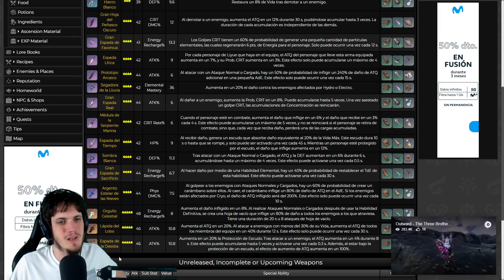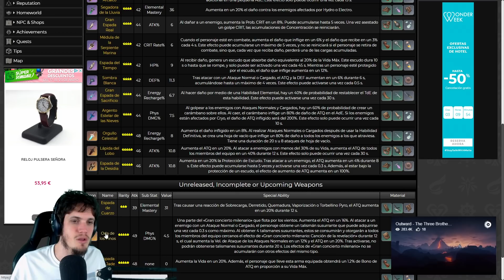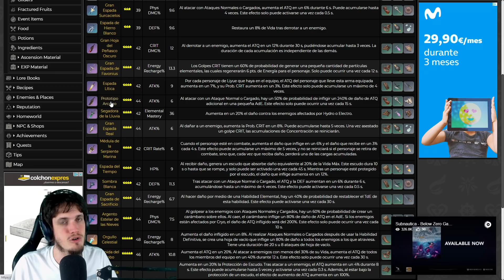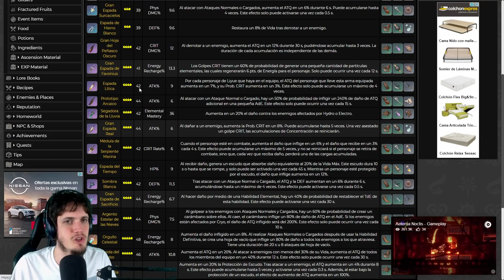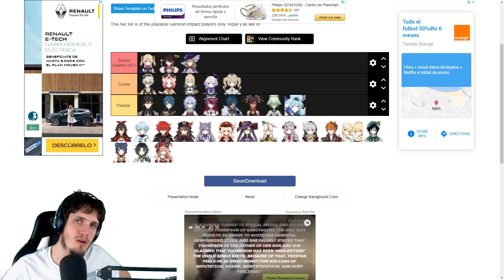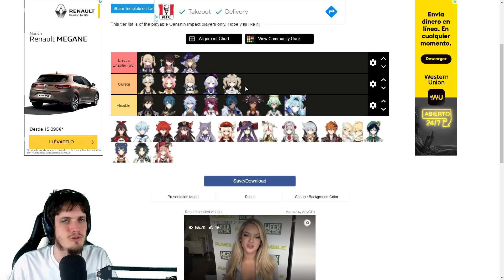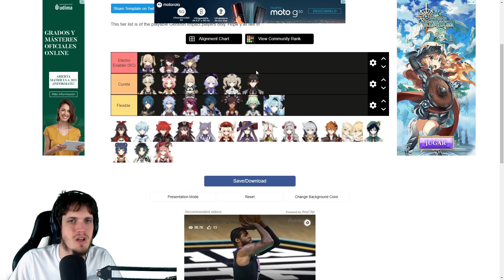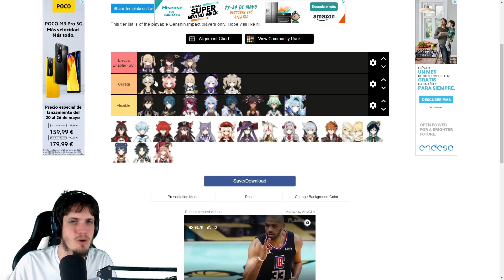GUÍA y BUILD DEFINITIVA para EULA (1.5) - Genshin Impact (Gameplay Español)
Muy buenas a todos soy PAKINOV, Bienvenidos otra vez a mi canal.
El día de hoy veremos una guía completa de EULA en la que enseñaré como buildear y jugar a EULA  de manera eficaz.

00:00 Intro
00:36 Rol del personaje
01:38 Habilidades activas + Talentos pasivos
12:56 ¿Qué talentos subir?
13:13 Como utilizar a Eula
16:11 Constelaciones
19:24 Mejor Artefactos
23:53 Mejores armas
29:14 Mejores compañeros
35:16 Ejemplos de equipos